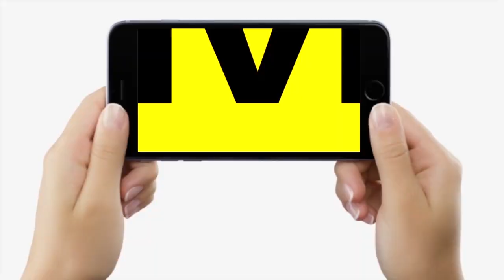Ashok Choudhary खूब बरसे सदन से बाहर आकर BJP पर, अगर वो भी चले जाएं तो राष्ट्रभक्त हो जाएंगे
Ashok Choudhary खूब बरसे सदन से बाहर आकर BJP पर, अगर वो भी चले जाएं तो राष्ट्रभक्त हो जाएंगे | Bihar News | LiveCities